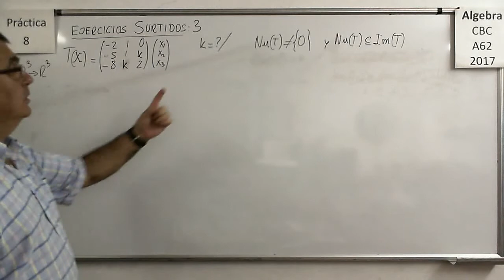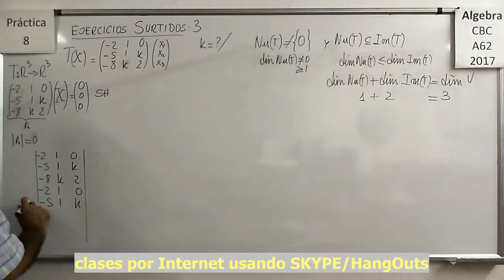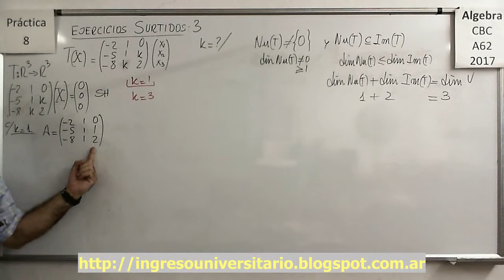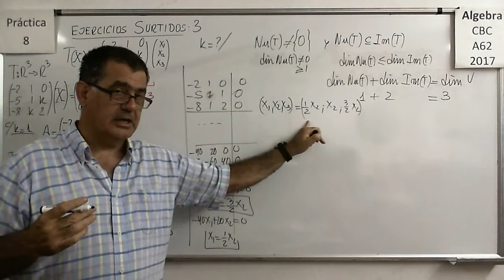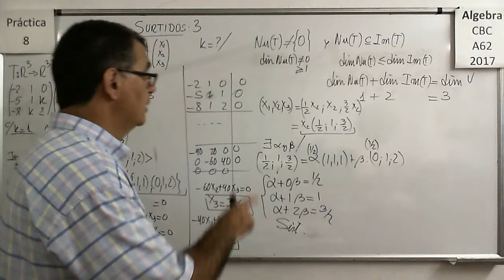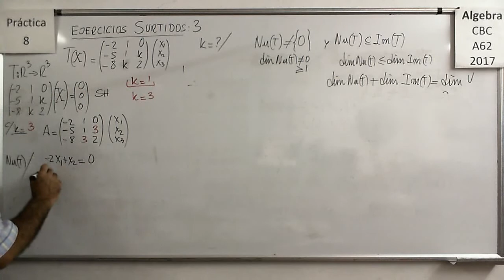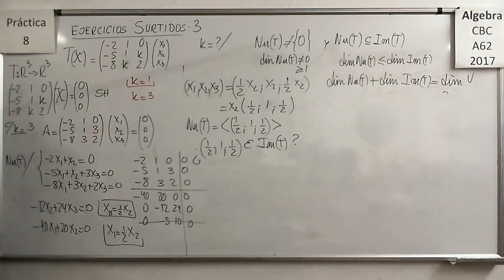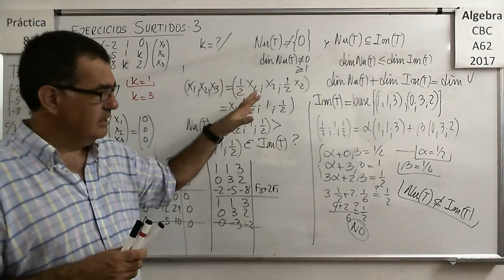Algebra CBC A-62 Práctica 8 – Ejercicios Surtidos 3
Hallar el valor de un parámetro contenido en la Matriz de una Transformación Lineal de manera que el Núcleo no sea el Nulo y que esté contenido en la Imagen de la Transformación Lineal.

Hallar la imagen del cuadrado unitario de R3 sometido a una transformación y cálculo del volumen del nuevo cuerpo obtenido.

Hallar la imagen del cuadrado unitario de R3 sometido a una transformación y cálculo del volumen del nuevo cuerpo obtenido. Producto mixto de vectores.

Algebra CBC A-62 Práctica 8 – Ejercicios Surtidos 1

Hallar la expresión matricial de una transformacion en base a composiciones y la definición de algunos elementos del Núcleo.

Algebra CBC A-62 Práctica 8 – Ejercicios Surtidos 2

Hallar el valor de un parámetro contenido en la Matriz de una Transformación Lineal de manera que la dimensión de la imagen sea 2

Algebra CBC A-62 Práctica 8 – Ejercicios Surtidos 4

Definir una Transformación Lineal que sea un proyector y que además cumpla ciertas condiciones.

Algebra CBC A-62 Práctica 8 – Ejercicios Surtidos 5

Hallar la preimagen de un Sub Espacio Vectorial que resulta de una composición de Transformaciones Lineales.

Algebra CBC A-62 Práctica 8 – Ejercicios Surtidos 6

Verificar si un vector resultante de un Transformación Lineal compuesta consigo misma pertenece o no a un Sub Espacio Vectorial

Hallar Núcleo e Imagen de Transformaciones Lineales resultantes de composiciones.